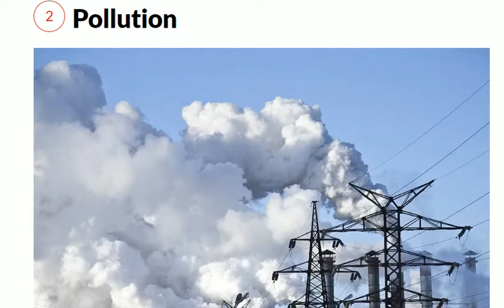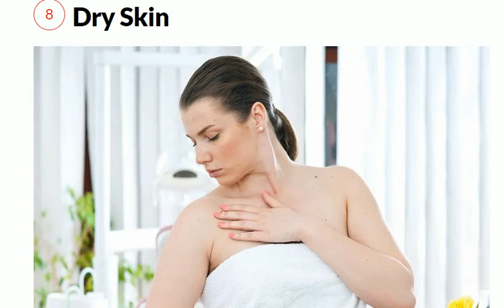9 Causes of Wrinkles—That Have Nothing to Do With Aging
This is the video which shows you 9 Causes of Wrinkles—That Have Nothing to Do With Aging

In nutrition, diet is the sum of food consumed by a person or other organism.The word diet often implies the use of specific intake of nutrition for health or weight-management reasons. Although humans are omnivores, each culture and each person holds some food preferences or some food taboos. This may be due to personal tastes or ethical reasons. Individual dietary choices may be more or less healthy.

Complete nutrition requires ingestion and absorption of vitamins, minerals, essential amino acids from protein and essential fatty acids from fat-containing food, also food energy in the form of carbohydrate, protein, and fat. Dietary habits and choices play a significant role in the quality of life, health and longevity.